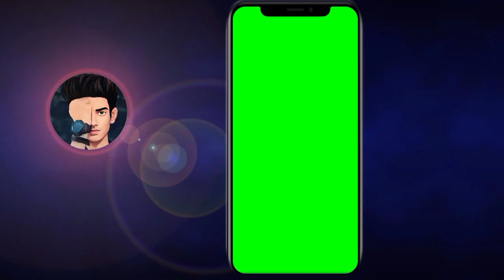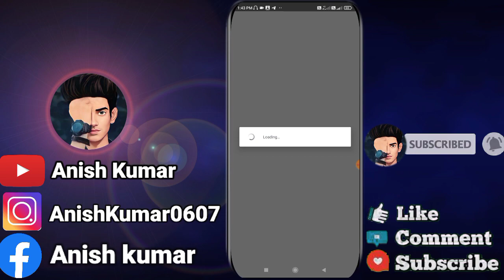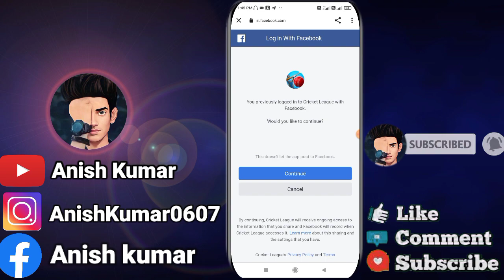Cricket League Facebook Login Problem Slove | Cricket League Letest Version 1.6.2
Apk Or File Ko Kese Download Kare

How To Download Apk And File 1st Subscribe YouTube channel And Press Well Icon Last Step Click Get File Link And Wait 10 Second And Again Click Get Link File Open Successfully

How to Hack Cricket league
cricket League one boll Out
cricket League all ball six and
cricket League op file
How to download from my link and How to use hack

Cricket League Can't Connect Fix Please Check Your Internet Connection
 Fix Can't connect Please check your internet connection and try again Problem
Cricket league Internet Connection Problem Fix | Cricket league app internet problem solved

How to download from my link and How to use
Cricket League Funny Gameplay
Cricket League Hack Gameplay
cricket League all ball Six Gameplay
Cricket League one ball out gameplay
1) Cricket League Game Can't Connect & Facebook Login Problem Solution
2) Cricket League Game Can't Connect
3) Cricket League Game Can't Connect & Facebook Login Problem
4) Cricket league connection error
1. cricket league game
2. cricket league game tricks
3. cricket league can't connect
4. cricket league facebook login problem
5. cricket league game network problem
6. please check your internet connection and try again cricket league
Cricket League Game Can't Connect & Facebook Login Problem Solution | Cricket League Game

hello friends today I'm giving the solution of some problems in cricket league game.